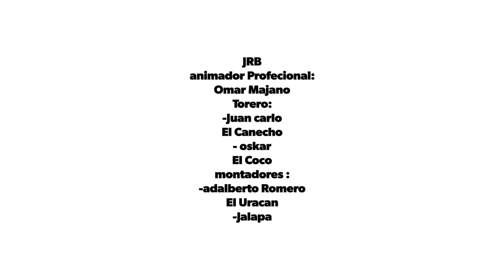Empresa Jaripeo Bonilla (JRB) Pan de animas de sociedad 13,14,15 de enero 2018